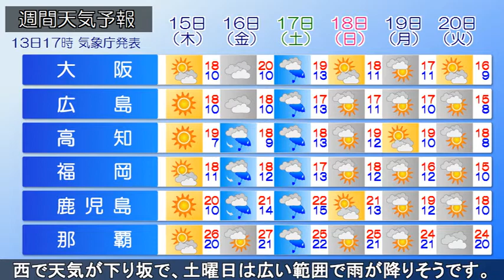2018/11/13 全国の天気予報 夕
前線を伴った低気圧が本州の南海上を東進しています。一方、大陸から高気圧が張り出してきています。今夜は寒気の影響で北海道から山陰の日本海側は雲が広がりやすく、所々で雨が降るでしょう。関東～近畿の太平洋側も雲が多く、関東南部や静岡など沿岸部は雨の降る所がありそうです。あすは大陸から高気圧が張り出しますが、日本海側では寒気の影響を受けそうです。山陰から北の日本海側はしぐれるでしょう。太平洋側は日差しの届く所が多く、日中はさわやかな秋の陽気となりそうです。この先、あさって木曜日は全国的に晴れ。金曜日は北と西で天気が下り坂で、土曜日は広い範囲で雨が降りそうです。